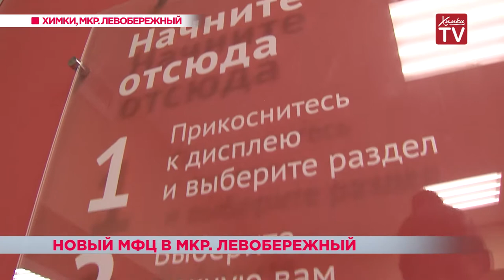Новый МФЦ в мкр. Левобережный. 29.12.18